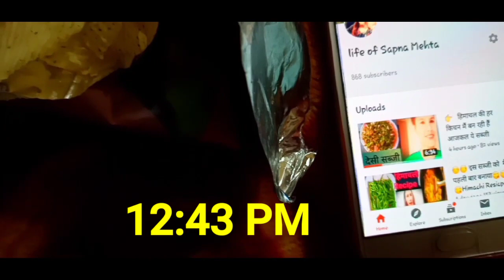Meri Exercise ko dekh k koi b 😄😄😄😄